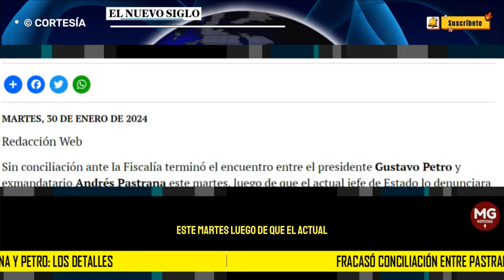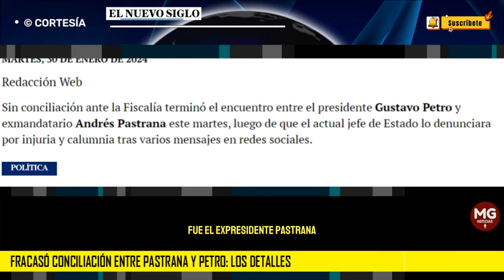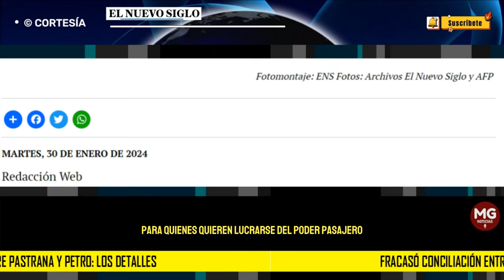ATENCIÓN 🔴 FRACASÓ CONCILIACIÓN ENTRE PASTRANA Y PETRO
Por cerca de dos horas duró la conciliación en el búnker de la Fiscalía General que terminó sin ningún acuerdo. Pastrana sostuvo que rafiticó cada uno de sus señalamientos hechos contra Gustavo Petro.